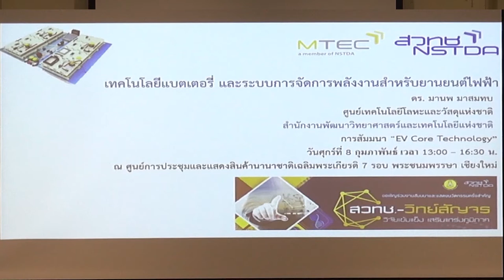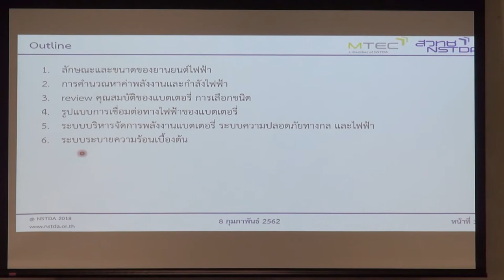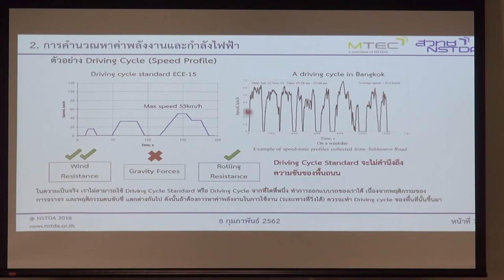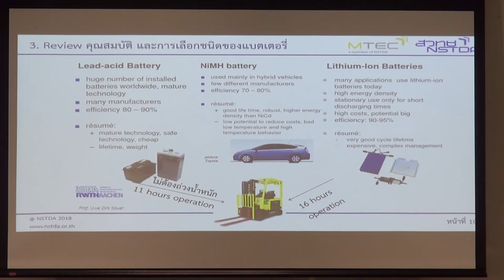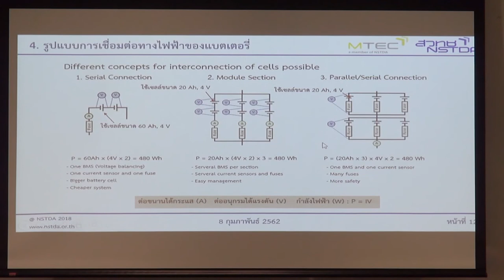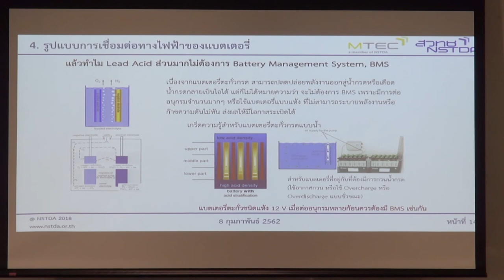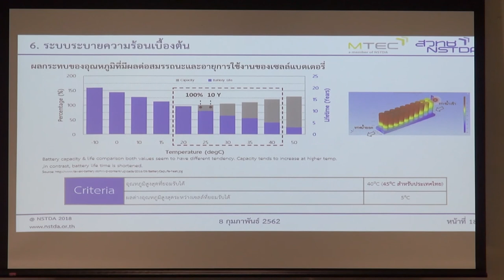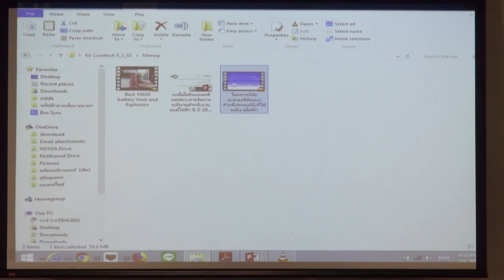การสัมมนา "EV Core Technology" (5/6)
การบรรยายหัวข้อ "เทคโนโลยีแบตเตอรี่และระบบการจัดการพลังงานสำหรับยานยนต์ไฟฟ้า" โดย ดร.มานพ มาสมทบ นักวิจัย หน่วยวิจัยวัสดุสำหรับพลังงาน ห้องปฏิบัติการวัสดุและงานระบบเพื่อใช้ประโยชน์ทางพลังงานไฟฟ้าเคมี ศูนย์เทคโนโลยีโลหะและวัสดุแห่งชาติ สวทช. ในการสัมมนา "EV Core Technology" ในงานประชุมประจำปี สวทช.ภาคเหนือ 2562 วันที่ 8 กุมภาพันธ์ พ.ศ. 2562 ณ ศูนย์ประชุมและแสดงสินค้านานาชาติเฉลิมพระเกียรติ 7 รอบพระชนมพรรษา จังหวัดเชียงใหม่